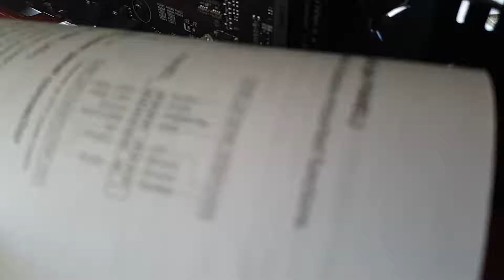How To Wire A PC Get Power To The Motherboard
In this video I show you how to route the wires and where to connect them in order to power the motherboard as well as route sub 3.1 and HD audio to the front of the case. Follow on my channel for the rest of the build. Thanks!